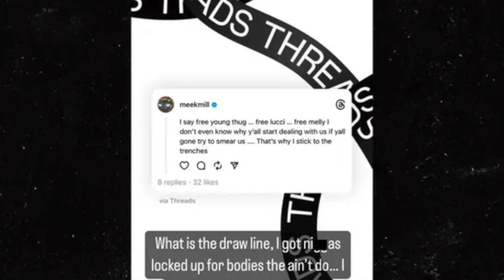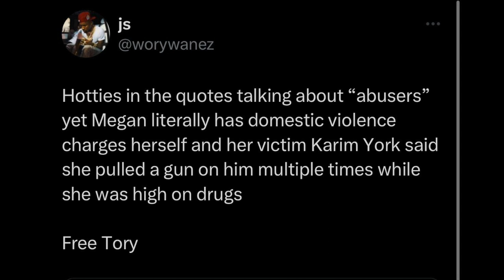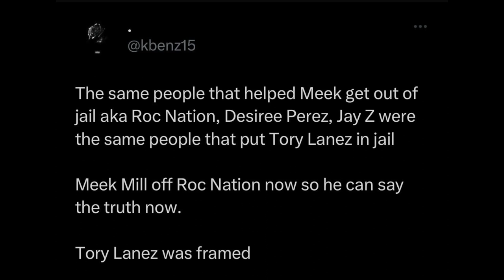Meek Mill SLAMMED For Saying "FREE TORY LANEZ" At Rolling Loud Performance